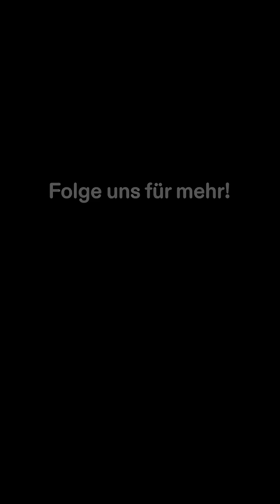Mitbegründer von Arduino, Massimo Banzi über die Maker Faire Solothurn 2025! 🥳🤖🎤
💬 Massimo Banzi über die Maker Faire Solothurn 2025! 🎤

Der Mitgründer von @arduino.cc erzählt, warum Maker Faires so wichtig sind: Sie bringen Menschen aus ganz unterschiedlichen Bereichen zusammen – und genau das macht echte Innovation möglich. 🤖🎨🌱

🙏🏻 Danke an @mbanzi für das tolle Interview!

📆 Save the Date – Maker Faire Solothurn 2026: 20. & 21. Juni 2026 in der @enter_technikwelt

📸 Die besten Eindrücke der Maker Faire Solothurn 2025 findest du hier: enter.li/mfso25